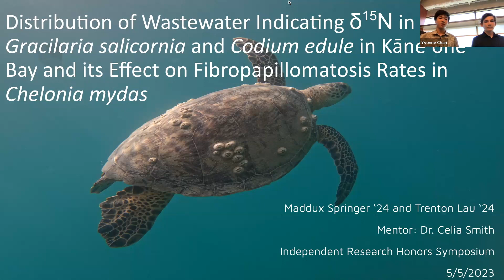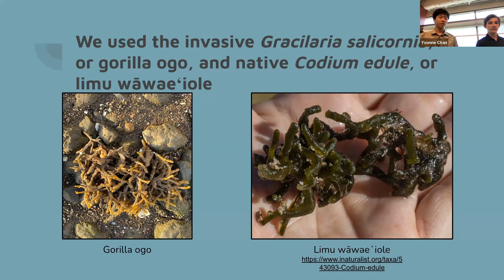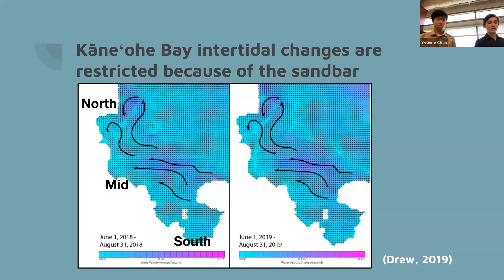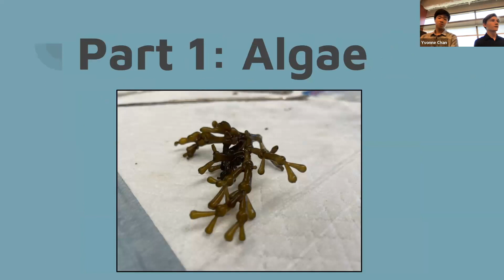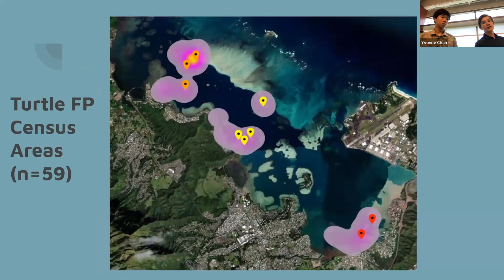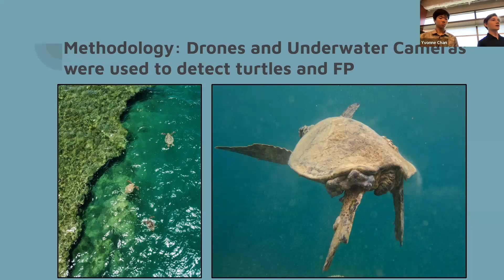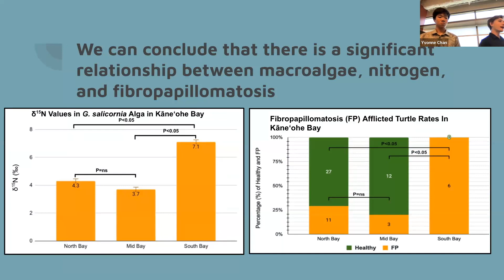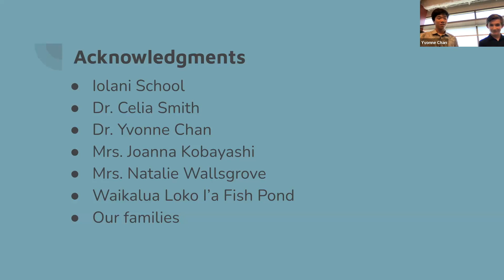Maddux Trenton Spring Symposium 2023